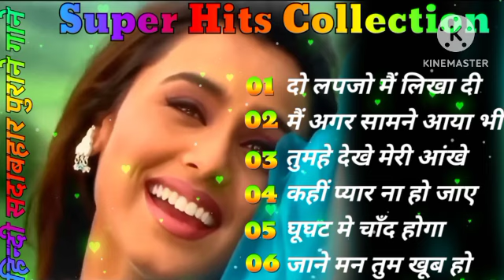🌹सदाबहार सुपर हिट्स पुराने गाने🌹Evergreen Super Hits Old Song🌹80s 90s के हिंदी गाने🌹Filmi Gane🌹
सदाबहार गाने,
सदाबहार गाने पुराने,
सदाबहार गाने हिंदी,
सदाबहार गाने फिल्मी,
सदाबहार गाने दर्द भरे,
सदाबहार गाने नगमे,
सदाबहार गाने mp3 में,
सदाबहार गाने अजय देवगन के,
सदाबहार गाने अच्छे अच्छे,
सदाबहार गाने अलका याग्निक,
सदाबहार गाने अमिताभ बच्चन के,
सदाबहार गाने अजय देवगन,
सदाबहार गाने अच्छे वाले,
सदाबहार गाने अक्षय कुमार के,
सदाबहार गाने अमिताभ बच्चन,
अच्छे सदाबहार गाने,
अवधेश प्रेमी के सदाबहार गाने,
सदाबहार गाने आ जाएं,
सदाबहार गाने तेज आवाज में,
सदाबहार गाने फुल आवाज में,
सदाबहार सोंग,
सदाबहार गाने एल्बम,
सदाबहार गाने एक नंबर,
सदाबहार गाने एक से एक,
सदाबहार गाने एक साथ,
सदाबहार गाने ओल्ड,
सदाबहार गाने ओल्ड सॉन्ग,
ओल्ड पुराने सदाबहार गाने,
ऑडियो में सदाबहार गाने,
सदाबहार गाने के लिस्ट,
सदाबहार गाने की फाइल,
सदाबहार गाने का एल्बम,
सदाबहार गाने गम भरे,
सदाबहार गाने गम के,
सदाबहार गाने गाने,
सदाबहार गाने गाना,
सदाबहार गाने चाहिए,
सदाबहार गाने झंकार में,
सदाबहार गाने झंकार,
सदाबहार टॉप गाने,
सदाबहार नगमे,
एवरग्रीं गाने,
एवरग्रीन गाने,
एवरग्रीन पुराने गाने,
एवरग्रीन बॉलीवुड सॉन्ग,
old hit hindi songs,
19 सॉन्ग,
1993 सॉन्ग,
3 गाना,
70 ke gane,
7080 90 songs,
90s सोंग,
90s hindi songs,
जैकबॉक्स गाने,
हिंदी गाने जूकबॉक्स,
जुकबॉक्स के गाने,
जुकबॉक्स सॉन्ग,
ऑल mp3,
जूकबॉक्स गाने,
2 घंटा,
jukebox songs hindi,
पुराने गाने,
पुराने गाने सदाबहार,
पुराने गाने हिंदी,
पुराने गाने फिल्मी,
पुराने गाने mp3,
पुराने गाने सॉन्ग,
पुराने गाने अच्छे,
पुराने गाने अच्छे वाले,
पुराने गाने इश्क भरे,
purane song,
purane purane song,
purane purane gane,
पुराने गाने उड़े जब जब जुल्फें तेरी,
उदा,
ओ सॉन्ग,
और सॉन्ग,
और मुझे,
पुराने गाने घंटे के,
पुराने गाने घंटे,
पुराने गाने प्यार भरे,
पुराने गाने रीमिक्स सॉन्ग,
पुराने गाने लिस्ट,
पुराने गाने लव सॉन्ग,
पुराने गाने वाले,
पुराने गाने वीडियो गम भरे,
पुराने गाने शानदार,
पुराने गाने सुना दो,
पुराने गाने सबसे,
पुराने गाने साउंड,
पुराने गाने हिंदी सदाबहार,
purana songs,
purana. song,
1985 ke purane gane,
2000 purane gane,
2001 ke purane gane,
3 पुराने गाने,
35 saal purane gane,
purane gane 4 minute ke,
पुराने गाने 5 मिनट के,
पुराने गाने 50,
purane gane 5 minut ke,
evergreen songs,
evergreen songs hindi,
evergreen songs hits hindi,
evergreen songs hindi old,
evergreen song love song,
evergreen love song,
evergreen songs mp3,
evergreen songs non stop,
evergreen songs of hindi,
evergreen song old hindi,
evergreen songs vivah,
evergreen song wedding dance,
evergreen songs 80 90,
evergreen love song 80s,
evergreen hindi songs 70 80 90,
70 80 evergreen songs,
evergreen songs 90s jhankar beats,
evergreen love song 90s,
80 90 evergreen songs,
evergreen hit song 90,
90 favorite song,
9o evergreen songs,
sadabahar song,
sadabahar gane,
sadabahar nagme,
sadabahar hindi song,
sadabahar,
sadabahar geet,
sadabahar hindi gane,
sadabahar hindi gana,
sadabahar audio song,
sadabahar all song,
sadabahar album,
sadabahar audio gane,
sadabahar ji,
sadabahar jhankar song,
sadabahar juna geet,
sadabahar juna gana,
sadabahar jukebox,
sadabahar jhankar geet,
sadabahar song jhankar,
lata mangeshkar sadabahar song,
hindi love song sadabahar,
sadabahar song list,
sadabahar mp3 song,
do lapji main likh di,
do lafzon mein likh di maine,
do lafzon mein likh di maine apni prem kahani karaoke,
do lafzon mein likh di maine apni prem kahani slowed,
do lafzo mein likh di maine apni prem kahani,
do lafzo mein likh di maine apni prem kahani movie,
do lafzo mein likh di maine lyrics,
do lafzon mein likh di song,
do lafzo me likh di maine apni prem kahani lyrics,
do lafzon mein likh di prem kahani,
main agar samne ajaya,
main agar saamne aa jaya karo,
main agar samne aa,
main agar samne a jaaye,
main agar saamne,
मैं अगर सामने आ भी जाया करूं,
मैं अगर सामने आ जाया करो,
मैं अगर सामने आ जाया करो सॉन्ग,
मैं अगर सामने आ जाया करो हिंदी गाना,
main agar samne aa v jaya karo,
main agar samne aa v jaya karu,
main agar samne lyrics,
main agar saamne aa bhi jaya,
main agar saamne aa bhi jaaya karo,
mubarakan mubarakan,
mubarakan mubarakan mera sona sajan,
mubarakan mubarakan geet,
mubarakan mubarakan song dance,
mubarakan mubarakan song lyrics,
mubarakan mubarakan full song,
mubarakan mubarakan song,
mubarakan mubarakan mubarakan,
मुबारका,
mubarakan,
mubarakan mubarakan full movie,
mubaraka mubaraka full song,
mubaraka mubaraka video song,
mubarka mubarka gana,
mubaraka mubaraka 8d song,
tumhe dekhi meri ankhe,
tumhe dekhe meri aankhe,
tumhe dekhe meri aankhen,
tumhe dekhe meri aankhen status,
tumhe dekhe meri aankhe isme kya meri khata hai,
tumhe dekhe meri aankhe ringtone,
तुम्हे देखे मेरी आँखे इसमे क्या मेरी खता है,